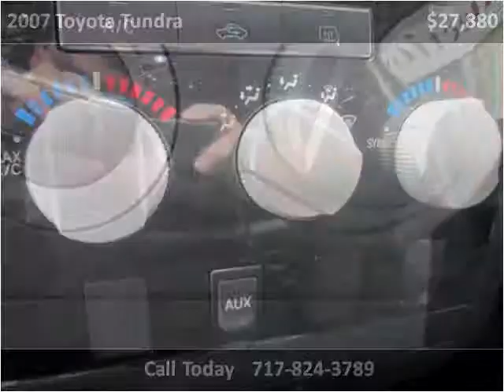2007 Toyota Tundra Used Cars Lancaster PA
This 2007 Toyota Tundra is available from Auto Connection of Lancaster.